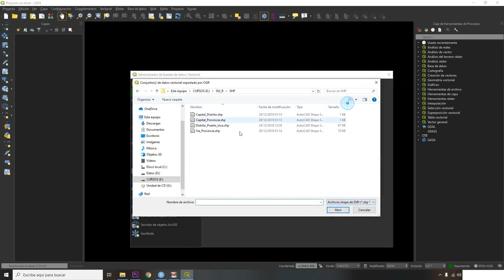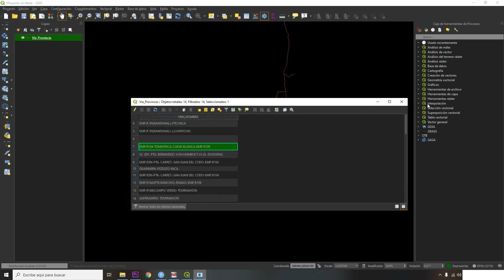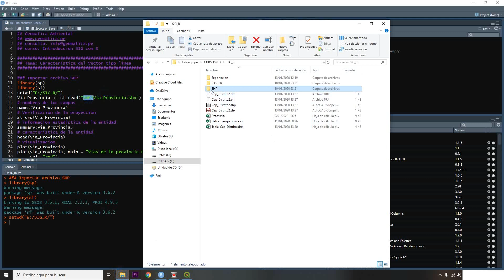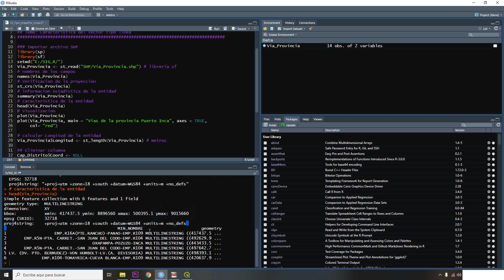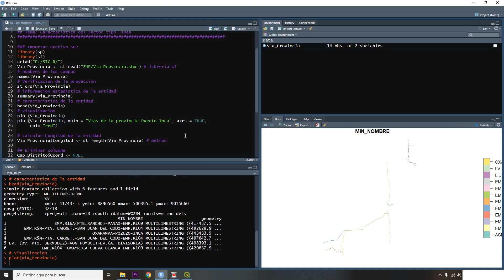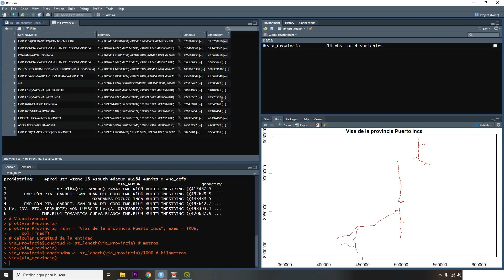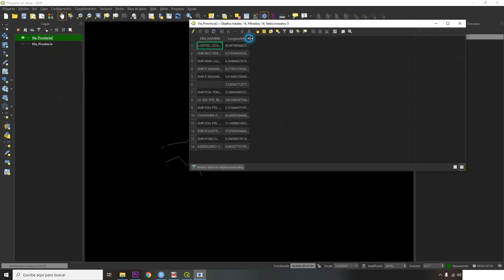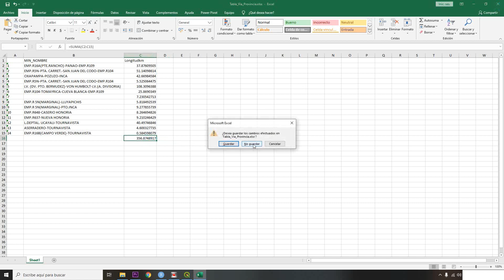Introducción SIG con R - 12 de 16 | Geomatica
Curso Introducción Sistemas de Información Geográfica con R
Tema: Característica del Vector tipo linea

🚀Geomatica Los mejores cursos virtuales🚀

¡Síguenos!